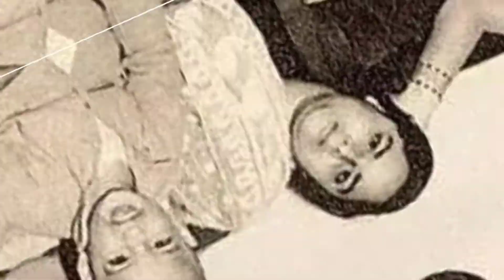बेड पर मां के साथ बैठा यह बच्चा आज पूरे बॉलीवुड का है किंग, पहचान लिया तो कहलाएंगे सिकंदर#Shorts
ASAK-01